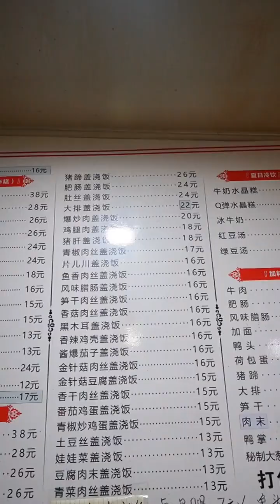Quzhou Malatang has two major regrets. One is that there is no luncheon meat and the other is that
Quzhou Malatang has two major regrets. One is that there is no luncheon meat and the other is that it does not go with rice. The rest is super refreshing. Endless challenges. The 1492nd day of eating luncheon meat, oh my god, it’s so delicious, I invite you to eat with your rice partner